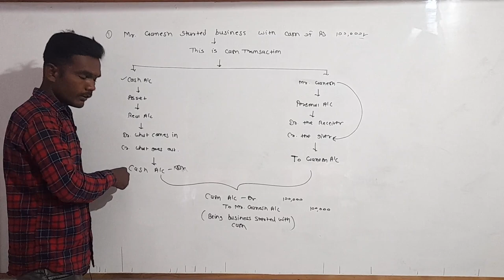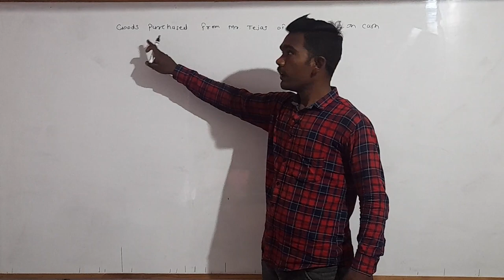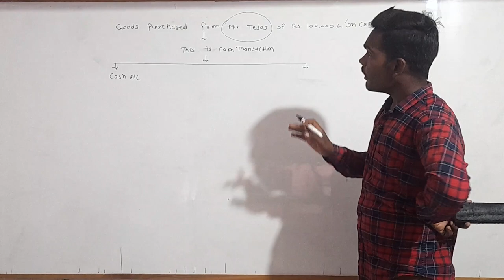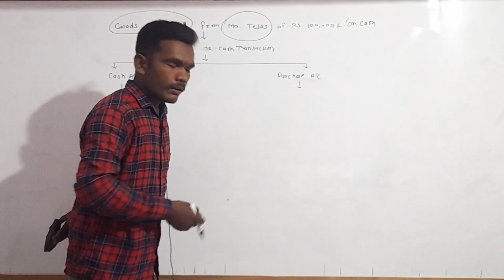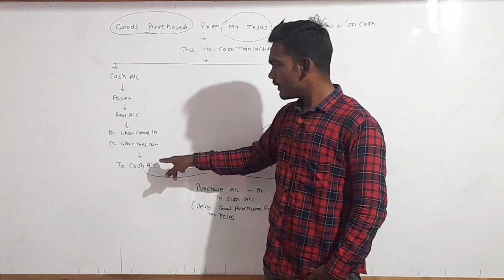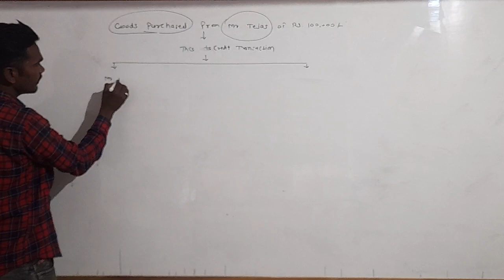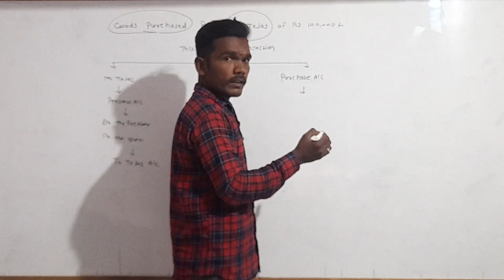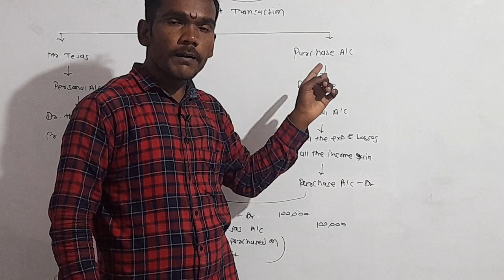11 Commerec Accounts Lecture 6